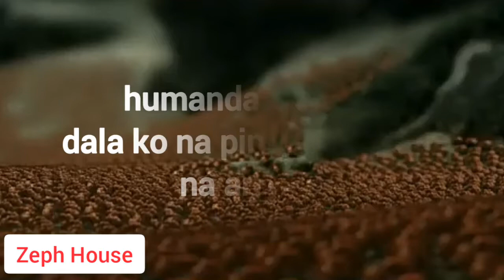BLACK ANTS vs RED ANTS with subtitle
Final Battle War Zone Zeph House

Award-winning series of French animated shorts

exploring all things insects and bugs.

Storyline:

Light patches of snow start to lie all around the peaceful forest after the exciting events in Minuscule: Valley of the Lost Ants (2013),

and papa Ladybug prepares for the winter, only to see his son get trapped in a large cardboard box of canned chestnut cream destined for the sun-kissed

Guadeloupe.

Once more-in this thrilling new adventure a long way from home-the determined father, his old companions, and some new Caribbean friends set out on a dangerous rescue mission in the heart of the lush

jungle.

as mesmerizing praying mantises and hungry hairy tarantulas lurk in every nook and cranny. Will the dauntless search party make it in time?

Director: Hélène Giraud, Thomas Szabo